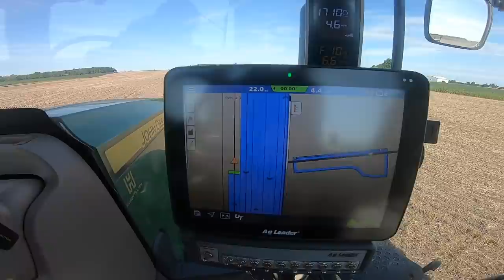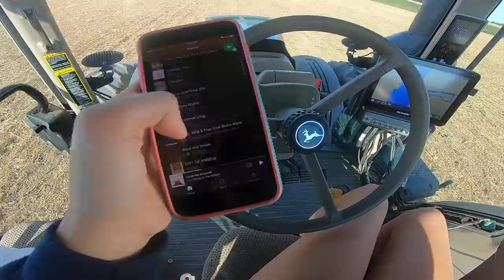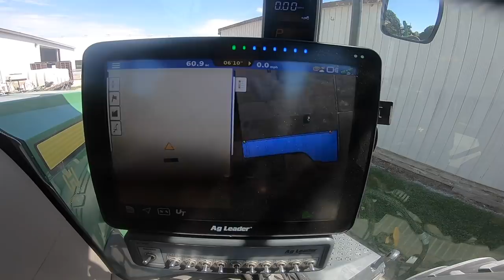planting for the first time!